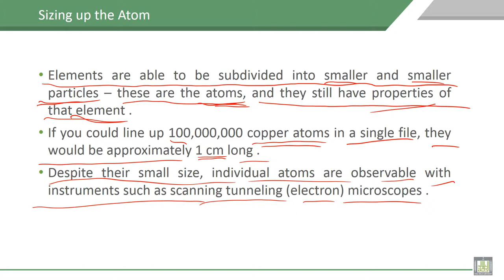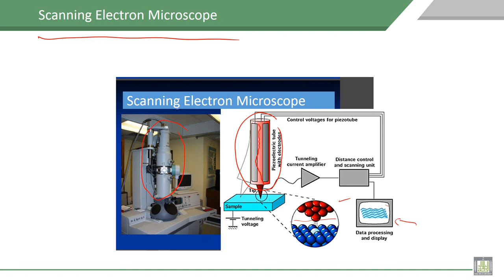Material Science - 1 | C2-L3 | Sizing up the Atom, Scanning Electron Microscope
Lecture 3 : Sizing up the Atom, Scanning Electron Microscope
Explain the sizing of atom and description of  Scanning Electron Microscope